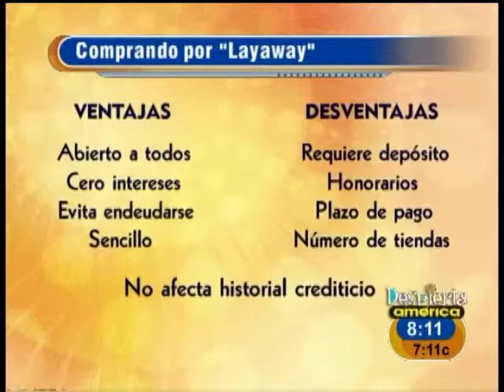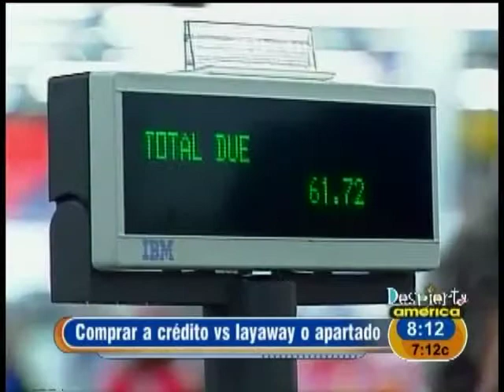Apartar los regalos o comprar a crédito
El "layaway" es una solución antes de usar tus tarjetas.